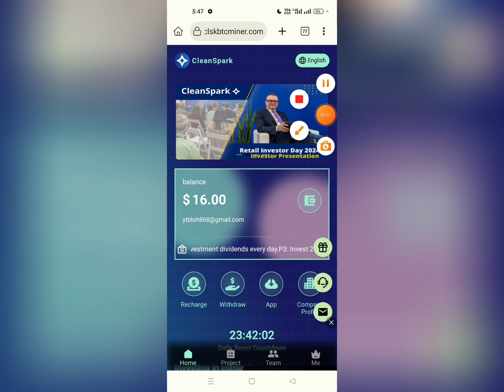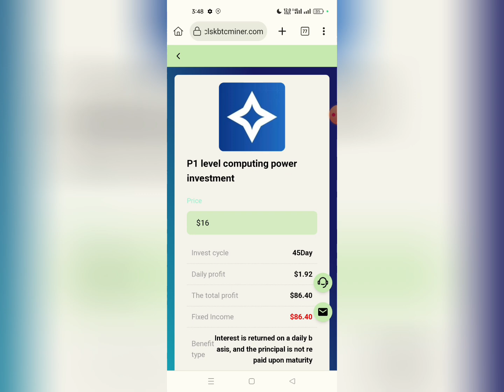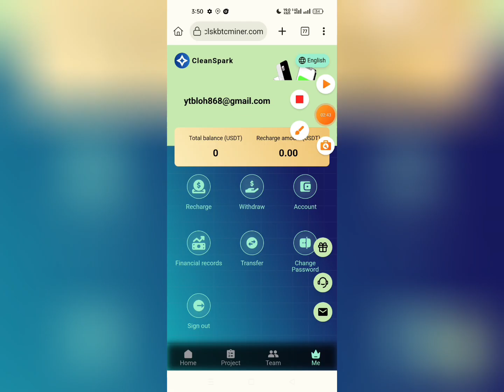USDT INVESTMENT SHOPPING MALL PLATFORM USDT EARNING WEBSITE 2024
USDT INVESTMENT SHOPPING MALL PLATFORM USDT EARNING WEBSITE 20242024USDT income platform, long-term legal platform | With real-time withdrawal proof | Don��t miss it | Earn USDT every day

VG-Daily Profit: Salt City Lake, USA 00:00
Team level 3 subordinates enjoy recharge rebates, for example:

Team B level: 12% rebate, recharge 1000USDT, get 120USDT referral commission

Team B level: 3% rebate, recharge 1000USDT, get 30USDT referral commission

Team C level: 2% rebate, recharge 1000USDT, get 20USDT referral commission
At 00:00 in Salt City Lake, USA, the team��s 24-hour rewards are as follows:

When your team deposits 200 USDT,  you will receive a reward of 5.99 USDT.

When your team deposits 500 USDT,  you will receive a reward of 10.99 USDT.

When your team deposits 1000 USDT, you will receive a reward of 49.99 USDT.

When your team deposits 2000 USDT, you will receive a reward of 99.99 USDT.

When your team deposits 3000 USDT, you will receive a reward of 159.99 USDT.

When your team deposits 5,000 USDT, you will receive a reward of 399.99 USDT.

When your team deposits 10,000 USDT, you will receive a reward of 999.99 USDT.

When your team deposits 30,000 USDT, you will receive a reward of 1699.99 USDT.

When your team deposits 50,000 USDT, you will receive a reward of 2299.99 USDT.

Invalid after expiration.